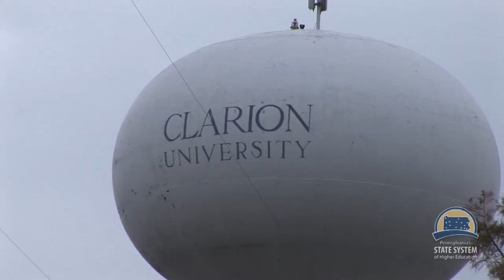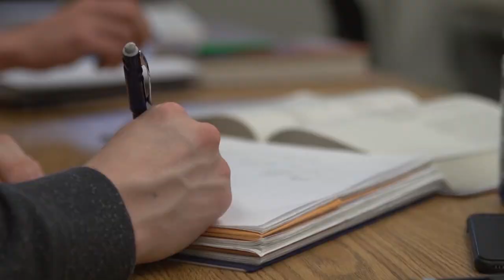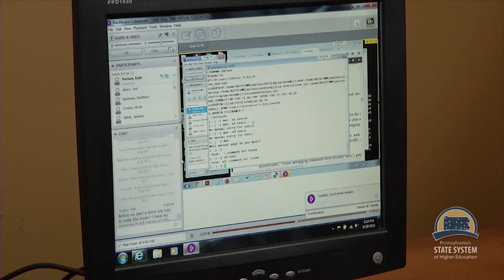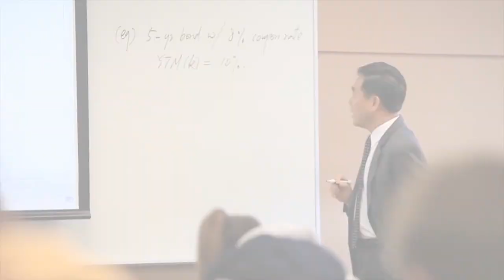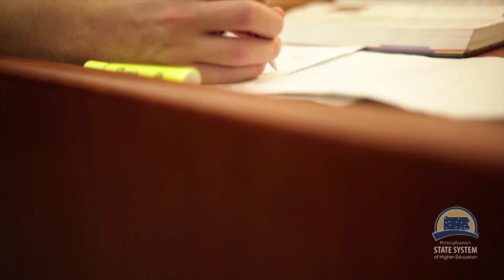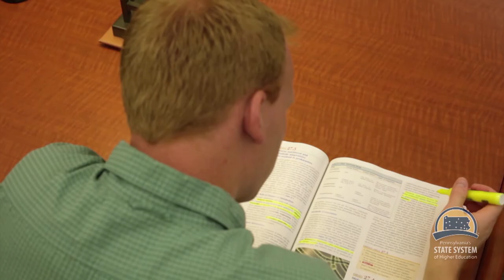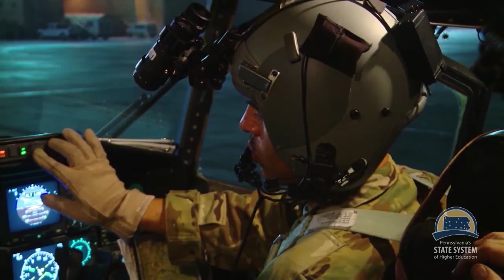Infinite Opportunities: Online and Innovative Learning (Season 2, Episode 4)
This week, we’ll learn about the Online and Innovative Learning opportunities offered at universities throughout the State System.  Chancellor Frank Brogran will discuss the concept of gamification in learning with Bloomsburg University professor of Instructional Technology, Karl Kapp. We'll visit Clarion Univeristy, Kutztown Univeristy and California University of Pennsylvania to discover what online and innovative education programs they offer.